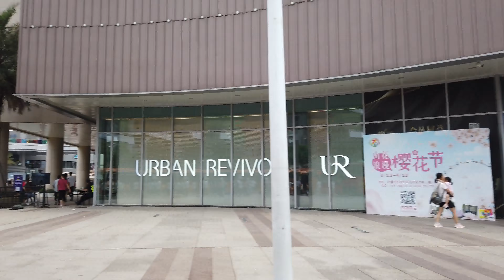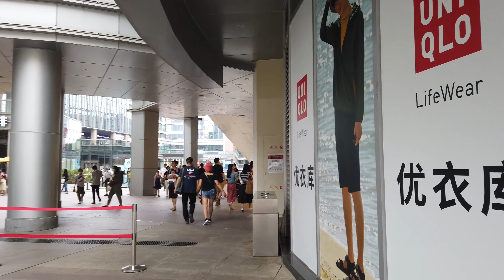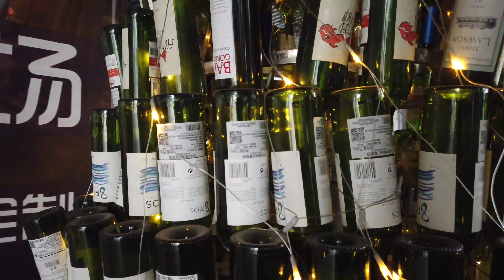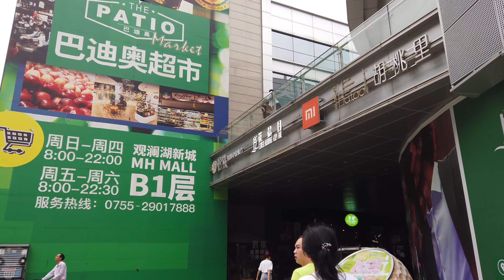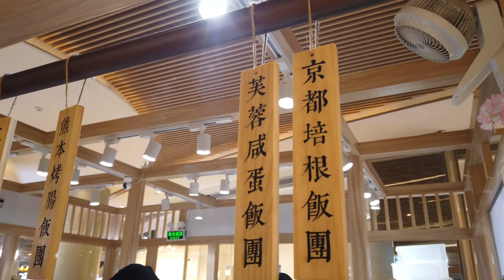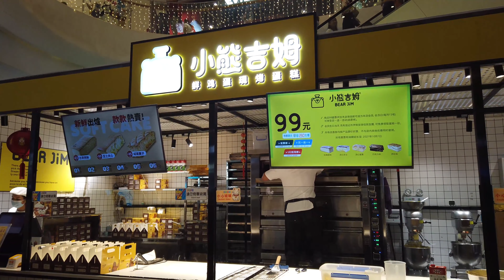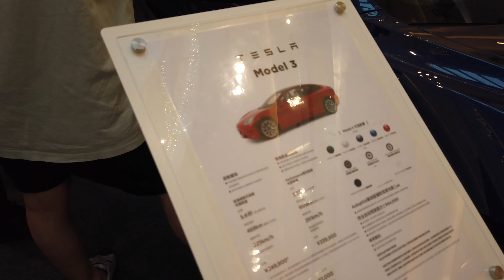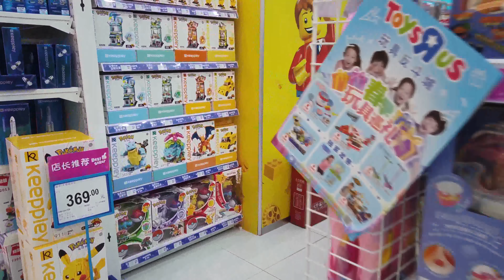China shopping mall 4k, walking tour China big shopping mall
This channel will continue to publish videos about walking in the city. It is not easy to shoot, produce and upload videos. I hope to get your support and encouragement. I made this channel to make me work hard to record the real life state and development trajectory of human history in this era. If you want to support me, I will be very grateful, and have greater motivation and greater perseverance to make more videos, thank you very much!

Walking in China-Take a walk in a shopping mall in Shenzhen-Holiday people
Genius Sleep AID：

Luxury Patented Sleep Mask：

Sleep Headphones Bluetooth Eye Mask：

Dodow - Sleep Aid Device：